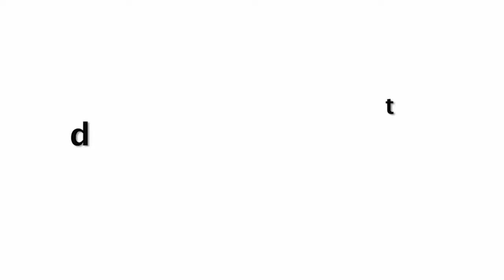Janhvi Kapoor & Kangana Ranaut Meet Outside Gym After Big Fight